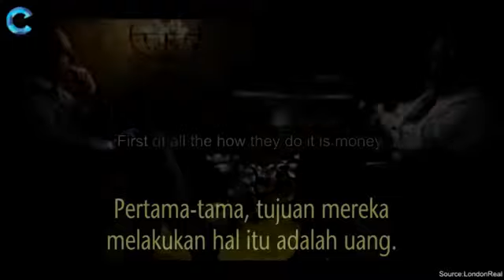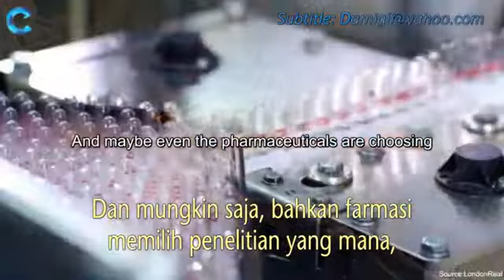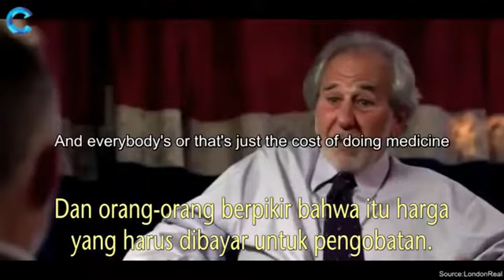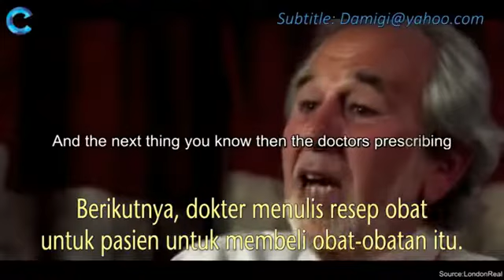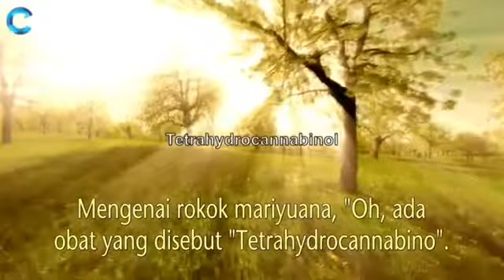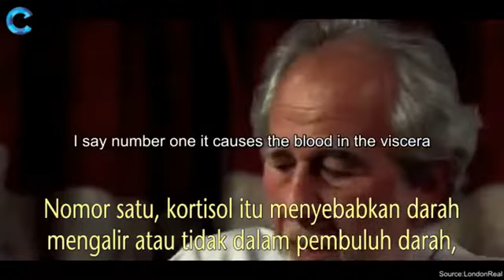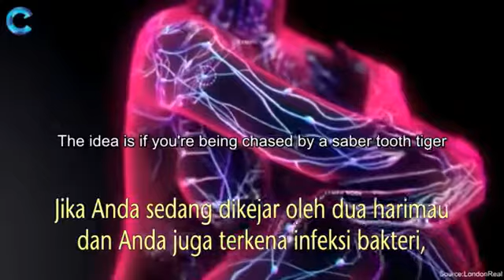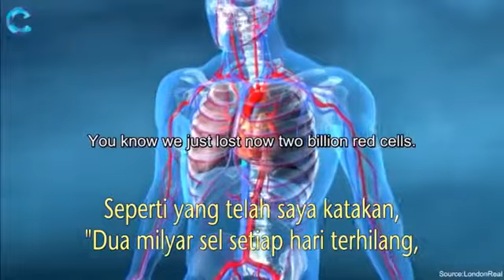Fakta di Balik Obat dan Kecerdasan Tubuh Manusia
Berapa pil obat yang benar-benar mampu menyembuhkan sakit tanpa efek samping?

Tak ada salahnya mempelajari metode self healing, sebagai bagian dari tanggung jawab masing-masing  untuk merawat dan menjaga tubuh. Amanah dari Tuhan untuk kehidupan Anda.

Lalu gabung grup bimbingan khusus
T.me/diskusi_ceft

Ya!